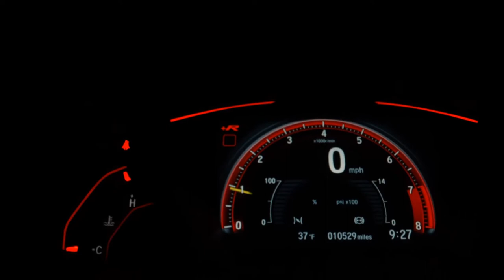JEEP COMPASS - 2019 - São Bernardo do Campo/SP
Dados do Veículo
Veículo: JEEP / COMPASS 2.0 16V TRAILHAWK 4X4
Ano: 2018/2019
Combustível: DIESEL
Portas: 4 PORTAS
Câmbio: Automático
Cor: BRANCA
KM: 46.125

✅ Air Bag
✅ Alarme
✅ Ar Condicionado
✅ Ar Quente
✅ Desembaçador Traseiro
✅ Direção Hidráulica
✅ Encosto de Cabeça Traseiro
✅ Farol Xenônio
✅ Freio ABS
✅ Rádio
✅ Rádio e MP3
✅ Retrovisores Elétricos
✅ Tração 4x4
✅ Travas Elétricas
✅ Vidros Elétricos
✅ Volante com Regulagem de Altura
✅ Limpador Traseiro
✅ Kit Multimídia
✅ Trio Elétrico
✅ Piloto Automático
✅ Porta Copos
✅ Direção Elétrica
✅ Câmbio no Volante (Borboleta)
✅ Ar Digital
✅ Start-Stop
✅ Console Central
✅ Som Original